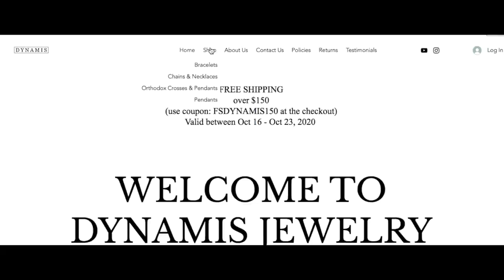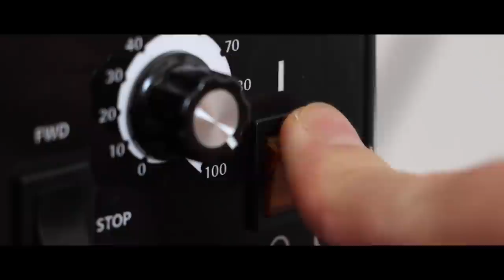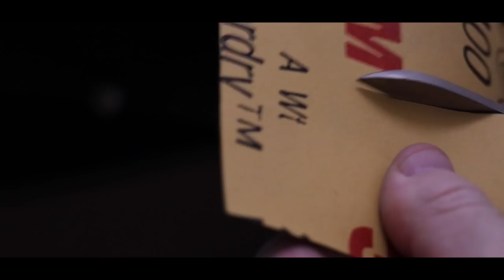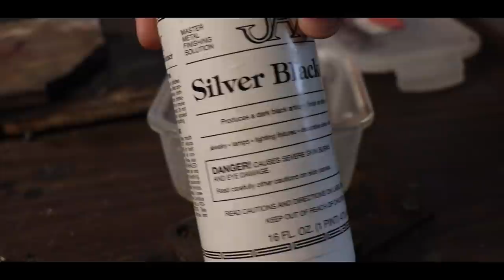MAKING STERLING SILVER NECKLACE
High quality handmade jewelry!

Thanks!